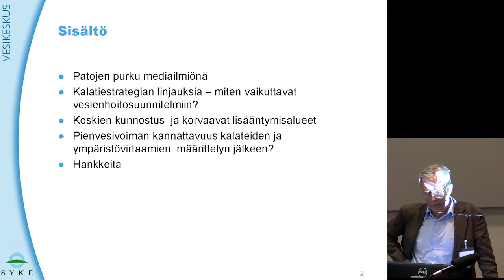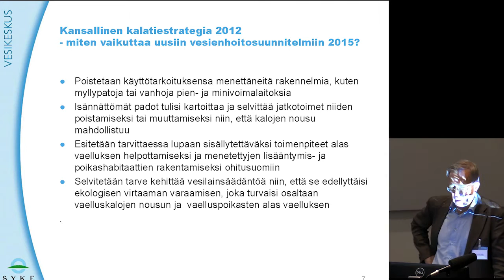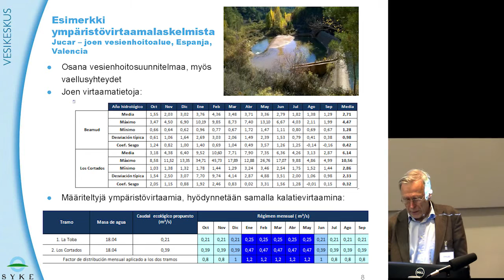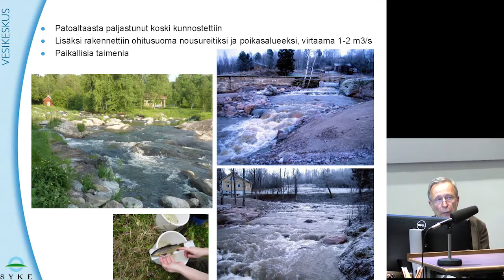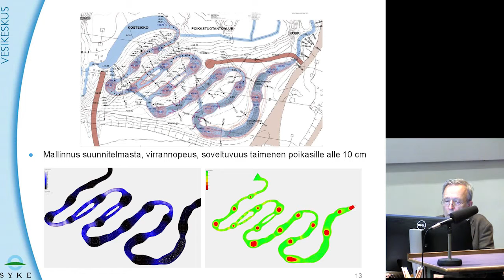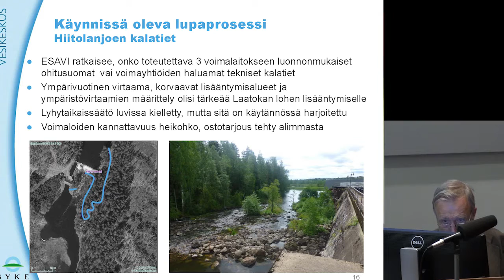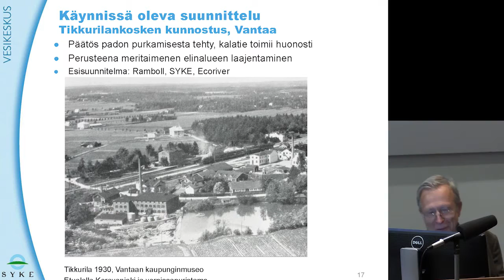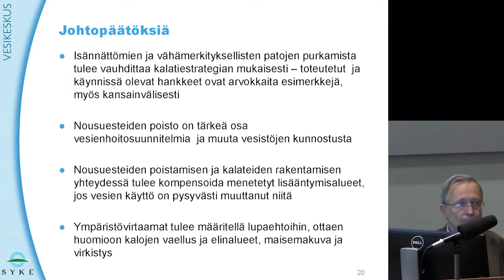Jukka Jormola: Ajankohtaista pienten patojen purkamisesta ja kalankulusta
Tulvat, patoturvallisuus ja vesienhoito 2015